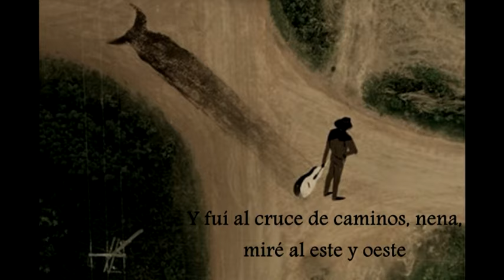Crossroad Blues - Robert Johnson (Traducida al español) (Sub esp)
Crossroad Blues - Robert Johnson  (Subtitulada al español)(Traducida al español)